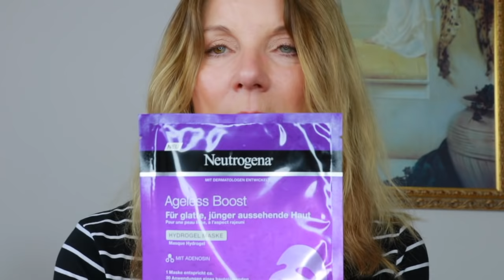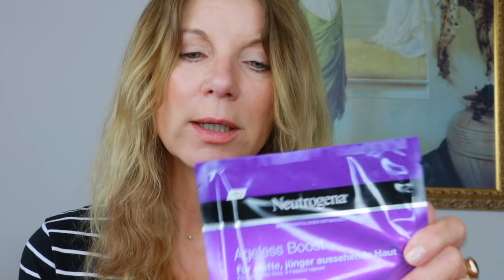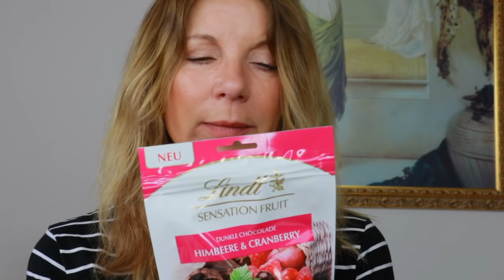DM HAUL 🛍 Juni 2018 🛍 Kosmetik 🛍 Kirsty Coco